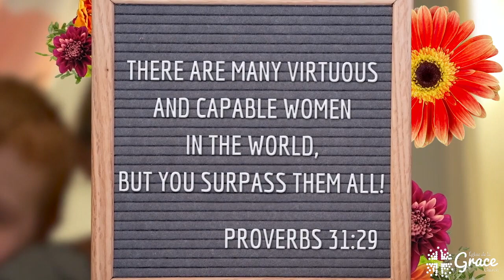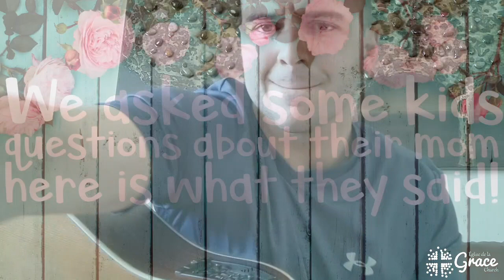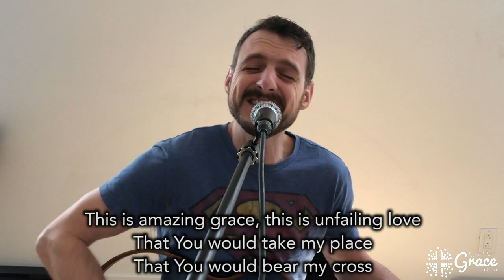Happy Mothers Day- Grace Online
We have some surprises for the moms who watch today!
Join in and make the kids watch with ya. If they count all the flowers they can win a prize as well.

See you all at 10:00am